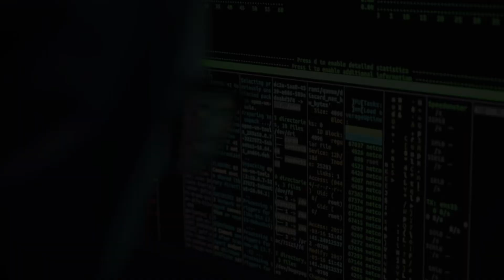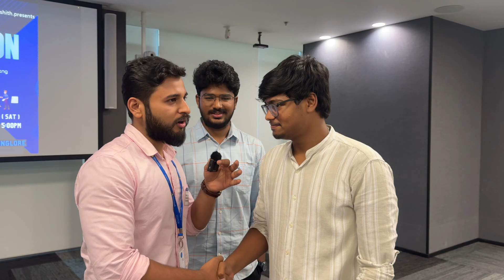🔥ASKING LIVING EXPENSES TO ENGINEER'S IN BANGALORE🔥| AT MICROSOFT EVENT✅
Timestamps:
00:00 Preview
00:27 About Video
00:51 Engineer 1
01:28 Engineer 2
02:13 Engineer 3
02:57 Engineer 4
03:32 Comment Down for “Interview Videos”